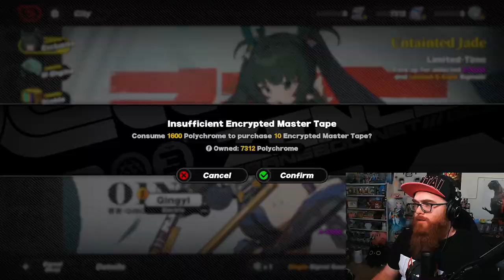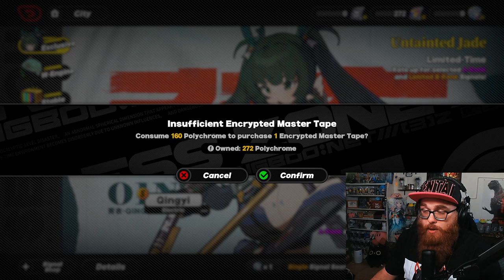CLANK CLANK CLANK! Qingyi Summons for Zenless Zone Zero!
Nekomiya Mana
Nekomata
Billy Kid
Nicole
Nicole Demara
Anby
Anby Demara
Hoshimi Miyabi
Soukaku
Grace Howard
Ben Bigger
Anton Ivanov
Koleda Belobog
Ellen Joe
Alexandrina
Rina
Von Lycaon
Lycaon
Corin
Corin Wickes
Soilder 11
Honkai: Star Rail
Honkai
Kafka
Silver Wolf
Danheng
Himeko
Blade
Jingyuan
Herta
Seele
March 7th
Qingque
Tingyun
Yukong
Luka
Genshin Impact
Hoyoverse
Fountaine
Arlecchino
Lyney
Lynette
Freminet
Clorinde
Navia
Freminet Build Guide
Wriothesley
Neuvillette
Charlotte
Furina
Sigewinne
Zenless Zone Zero
Formosa
Genshin Impact Anime
Jingliu
Topaz and Numby
Topaz
Numby
Imbibitor Lunae
Fu Xuan
Lynx
Neuvillette
Wristhesley
Furina
Charlette
Ruan Mei
Dr. Ratio
Xueyi
Navia
Chevreuse
Black Swan
Chiori
Archeron
Version 4.4
Cloud Retainer
Xianyun
Arlecchino
Sethos
Clorinde